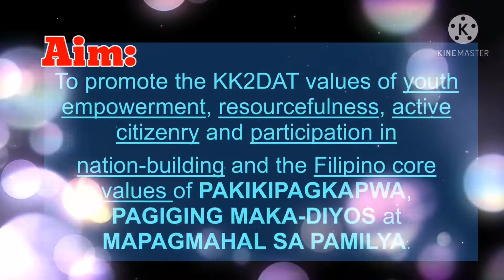LEYTE PPO KK2DAT SINING BAYANIHAN ARTS AND CULTURE COMPETITION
KKDAT Sining Bayanihan Arts and Culture Competition  aims to promote the KKDAT values of youth empowerment, resourcefulness, active citizenry and participation in nation-building and the Filipino core v alues of pakikipagkapwa, pagiging maka-Diyos at mapagmahal sa pamilya.

The Sining Bayanihan competition will be anchored in the unified theme: “Kabataan Tayo Mismo: Malikhain at Matapang na Pagtugon sa ano mang Hamon ng Panahon” .

CATEGORIES
1. PERFORMING ARTS:
a) Original song composition to be performed by an individual or group (Recorded as music video of not more than 3 minutes); and
b) Interpretative Dance to be performed by a group (Recorded as music video of not more than 3 minutes);
2. LITERARY ARTS:
 Spoken Poetry to be recorded as video of not more than 3 minutes.
3.   VISUAL ARTS:
Drawing/Painting/Poster-Making
4.   SHORT FILM Short feature or drama;
a) Documentary; and
b) Animation
(Should not be more than 20 minutes in total running time (TRT)

CRITERIA FOR WINNING
Criteria Percentage
Originality, creativity and impact- 30%
Reflection or interpretation of the theme: “Kabataan Tayo Mismo: Malikhain at Matapang na Pagtugon sa ano mang Hamon ng Panahon”- 20%
Demonstration of Teamwork, community partnerships against drugs, terrorism and the pandemic; Recording of the performance must abide by the DOH health and safety protocols -20%
Depiction of Filipino cultural values, and KK2DAT social movement objectives. -20%